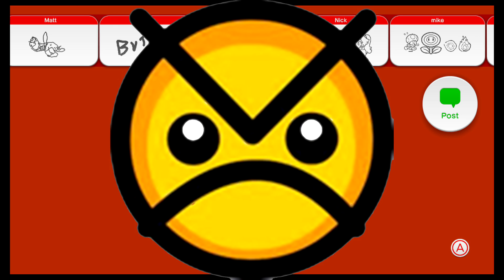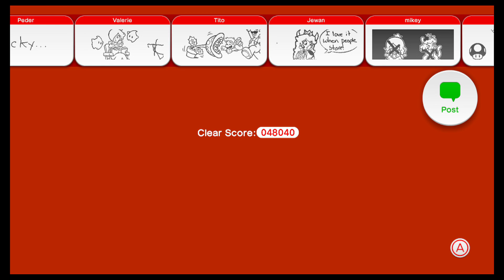Super Mario 3d world Part 15 - STAR WARS DOES NOT SUCK!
The best way to show someone you disagree is to obnoxiously state your opinions in their face over the internet